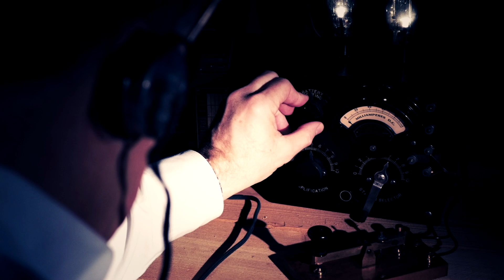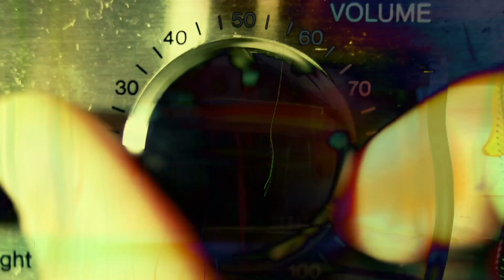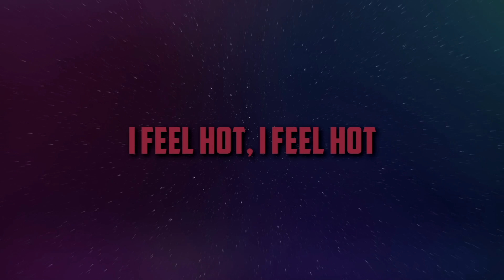Cauchemar dans L'espace.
Dans cette vidéo, nous verrons trois cas d'astronautes qui ont vécu un véritable enfer pendant leurs missions dans l'espace.